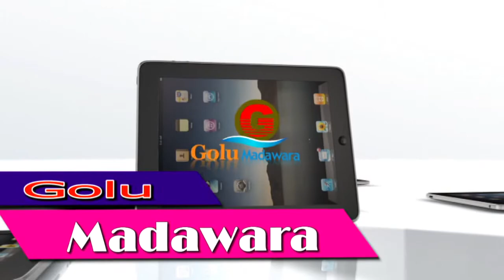Har debo me sartaaj nirala amit purohit sapna shargum 9005390499